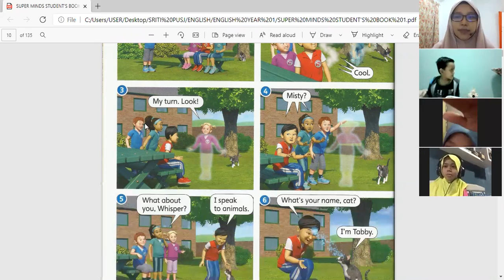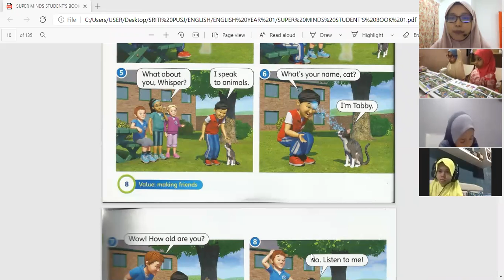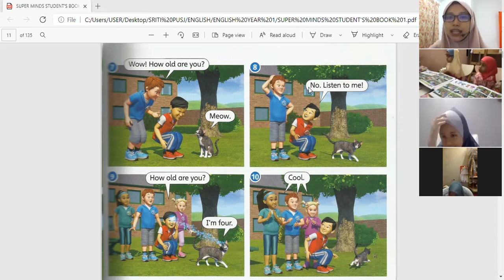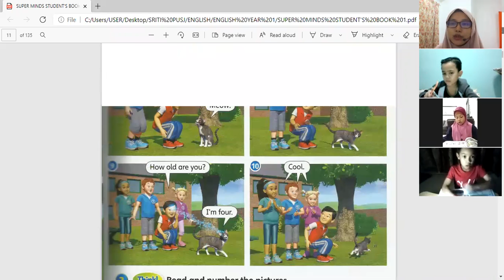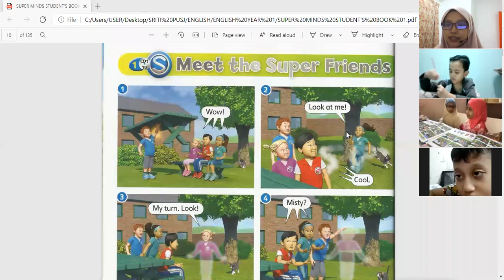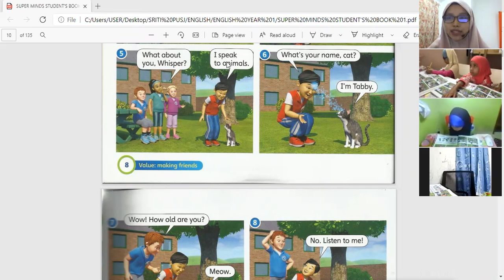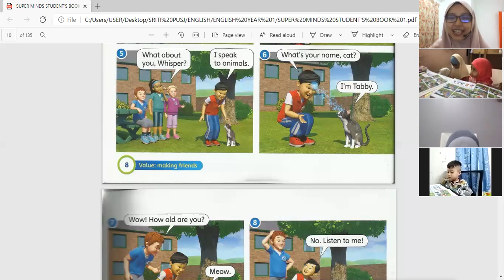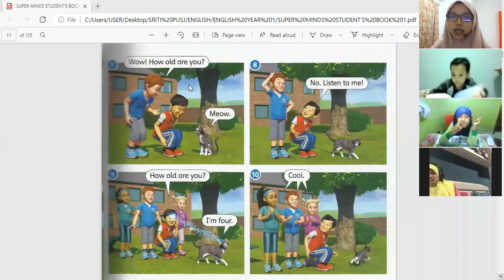ENGLISH YEAR 1 : MODULE 0 - FRIENDS (REVISION) - 18/2/2021